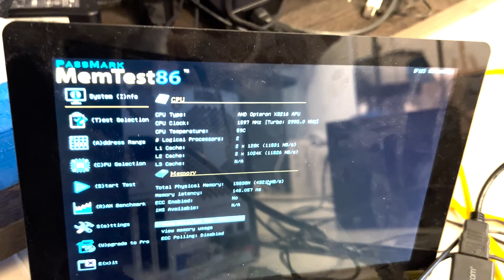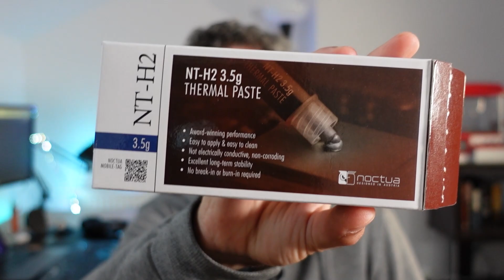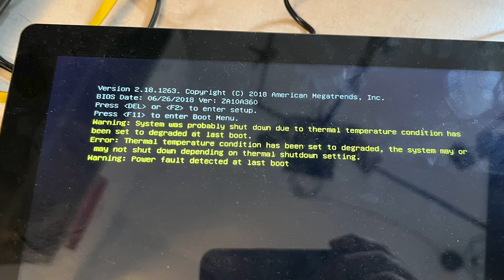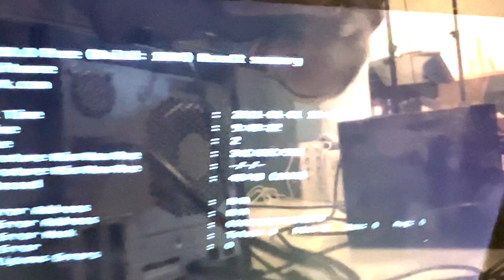Consejos básicos para comprar equipos de segunda mano | VBLOG #7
Aprovechando que acabo de comprar un HP Microserver de segunda mano en Wallapop, os subo este vídeo con algunos consejos que siempre tenéis que tener en cuenta. Podemos ahorrar mucho dinero dando una segunda vida a estos equipos para nuestra domótica, pero hay básicos como la limpieza o la pasta térmica que nos ahorrarán muchos dolores de cabeza.

𝗩𝗜𝗗𝗘𝗢𝗦 𝗥𝗘𝗟𝗔𝗖𝗜𝗢𝗡𝗔𝗗𝗢𝗦

MATERIALES

🧰  ¿Necesitas comprar el hardware? Te dejo algunos enlaces:
✅ Intel NUC 11PAHi5
✅ Dispositivos Aqara en Amazon
✅ Sonoff mini en Amazon

✅ Aire comprimido
✅ Pasta térmica Noctua

En este vídeo hablamos de